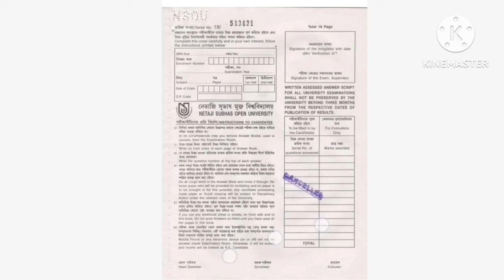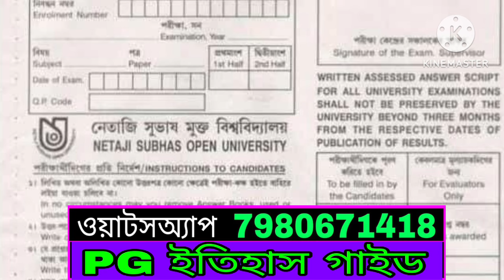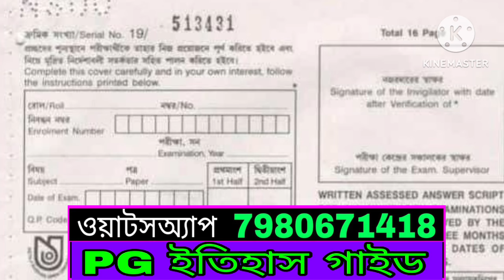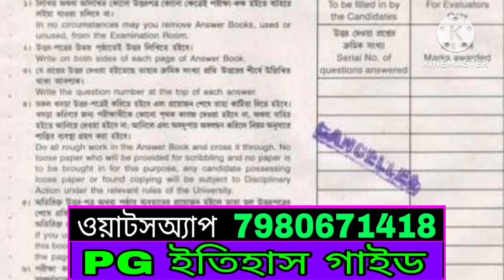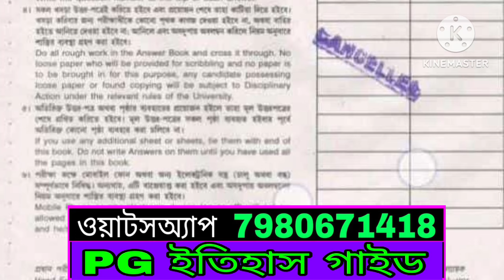পরীক্ষার খাতার ফরম্যাট পূরন ও নির্দেশিকা NSOU PG Exam 2024// NSOU PG Term End Exam 2024